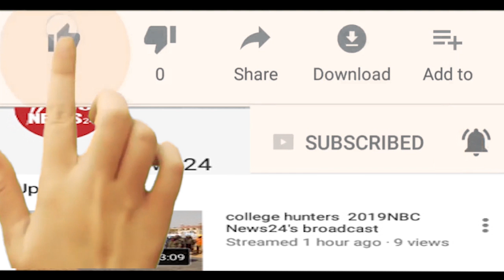भारतीय जनता पार्टी की ओर से सभी जिला मुख्यालयों पर विभिन्न कार्यक्रम हुए आयोजित